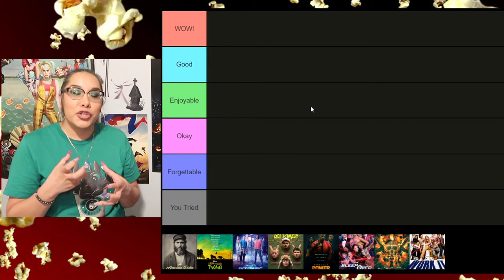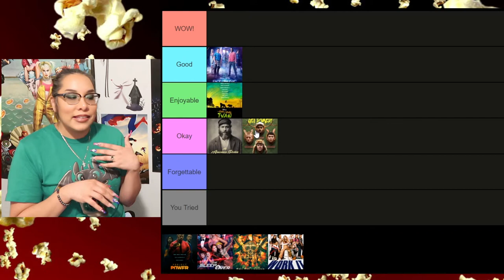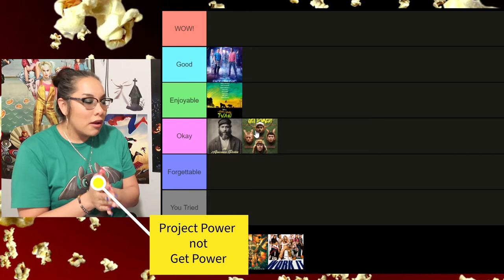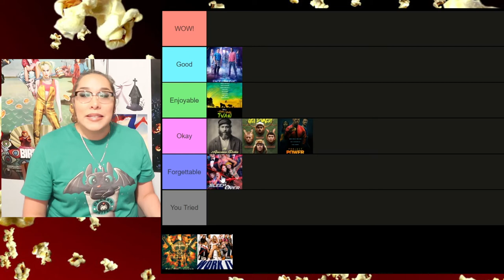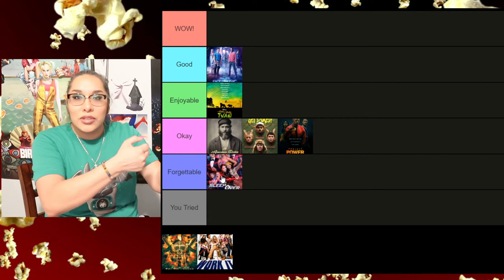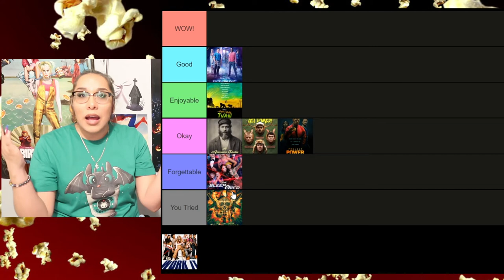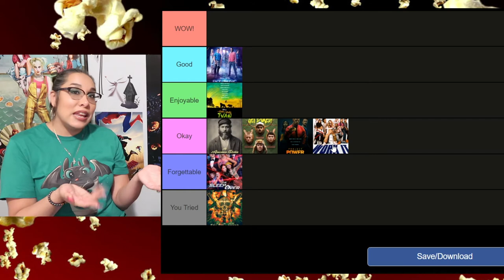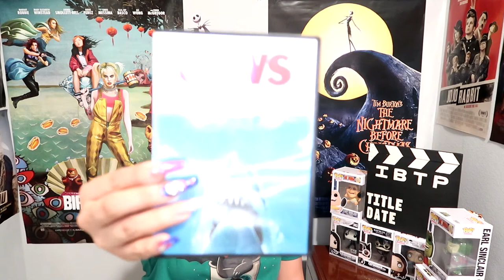August 2020 Movies Ranked (Tier List) + DVD/Blu-Ray Haul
Today we rank the Best & Worst Movies of August 2020 that I have seen! Plus, I have a little DVD/Blu-Ray & Pop Funko Haul this month.